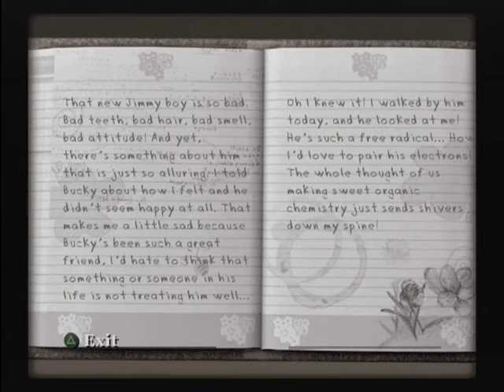BULLY PART 13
Again here's part 13...once again I was supposed to upload this yesterday...but haha I feel asleep on the cpu...lol...enjoy everyone else and enjoy f16134...=D